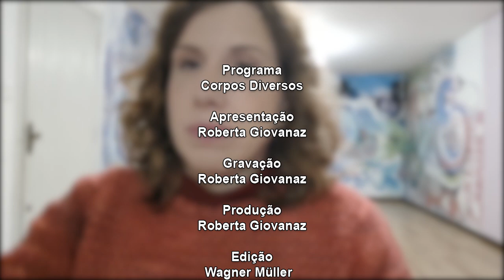Síndrome de Usher e a Surdocegueira no Peograma Corpos Diversos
corposdiversos , Com robertagiovanazspader , ajuda a descobrir que, é possível ter autonomia, dentro das tuas possibilidades, deixe seu 👍,

Seja patrocinador, na programação, contato Whats, Nº 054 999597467, Divulgue sua Marca, Produtos, ou Serviços, Alcance da TV é, + de 40.000 pessoas, nas Redes Sociais, + de 55.000 Seguidores, a TV é parceira para, Reforçar Marcas, Fidelizar e Conquistar Novos Clientes,